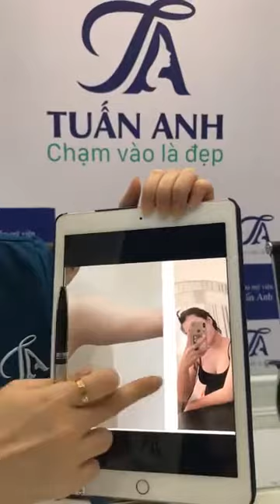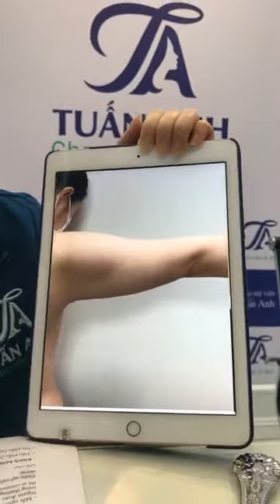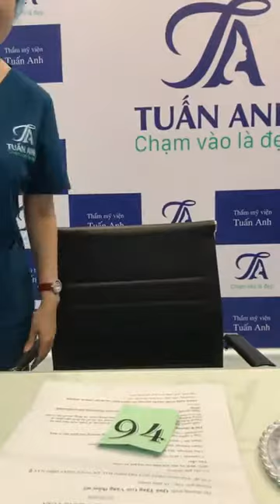QUÀ TẶNG GIỜ VÀNG THỨ 5 HÀNG TUẦN - THẨM MỸ TUẤN ANH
🎁QUÀ TẶNG GIỜ VÀNG THẨM MỸ
🎊🎊🎊Giải thưởng Tuần4️⃣
🎀CHƯƠNG TRÌNH BỐC THĂM TRÚNG THƯỞNG SIÊU HOT THÁNG 10
⭐️Chủ đề: PHƯƠNG PHÁP HÚT MỠ HIỆN ĐẠI, AN TOÀN NHẤT HIỆN NAY❓
📣 Sẽ diễn ra vào 12:00 — 13h00 trực tiếp trên Fanpage Bác sĩ Tuấn Anh - PTTM vào THỨ 5️⃣
✅ Ngày 22/10/2020
👉Mời tất cả các chị em theo dõi Livestream trực tiếp trên Fanpage Bác sĩ Tuấn Anh - PTTM để có cơ hội nhận được 1 phần quà duy 1️⃣
🎁Tặng 80% DỊCH VỤ HÚT MỠ BẮP TAY trị giá 16 TRIỆU.
📌THỂ LỆ CHƯƠNG TRÌNH:
🔹Bác sĩ Tuấn Anh sẽ bốc 1 phiếu thăm duy 1️⃣ gồm 2 chữ số (từ 01-99).
🔹Mỗi thành viên tham gia được dự đoán 1 con số (từ 01 -99).
🔹Thành viên nào đoán chính xác (hoặc số dự đoán gần nhất) sẽ trúng thưởng.
🔹Nếu có 2 số dự đoán gần nhất bằng nhau đứng trước và đứng sau số chính xác thì bạn COMMENT sớm nhất sẽ trúng thưởng.
✅Yêu cầu tham gia LIVESTREAM để nhận thưởng:
🔸Like fanpage, like bài livestream.
🔸Share fanpage lên trang cá nhân đồng thời check in bài share.
🔸Share lên 3 nhóm.
🔸Tag 5 người bạn vào livestream trong khoảng thời gian Bác sĩ đang livestream (12h00 - 13h00).
🚫Nếu thiếu 1 trong 4 điều kiện trên giải thưởng sẽ được chuyển đổi sang cho thành viên có đủ 4 điều kiện với số đoán gần nhất đạt đủ tiêu chuẩn để nhận giải thưởng.
❌ Không sử dụng nick facebook dưới 500 bạn bè.
❌ Không sử dụng hệ thống nhắn tin tự động.
🏥 Địa chỉ : THẨM MỸ TUẤN ANH
 ✔️Cơ sở 1 : Số 10, 628A Hoàng Hoa Thám, Phường Bưởi, Quận Tây Hồ, Hà Nội.
✔️Cơ sở 2 : Phòng 612, Tầng 6, Bệnh viện đa khoa Phương Đông, Số 9 Phố Viên, Cổ Nhuế 2, Bắc Từ Liêm, Hà Nội.
 💎Bác sĩ TUẤN ANH :
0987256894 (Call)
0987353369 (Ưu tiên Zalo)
 📞Holine :